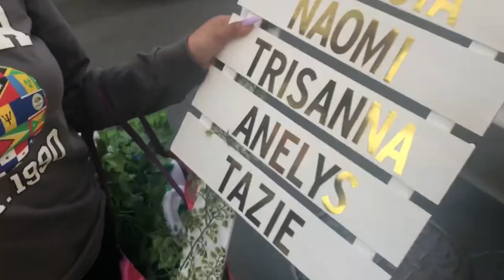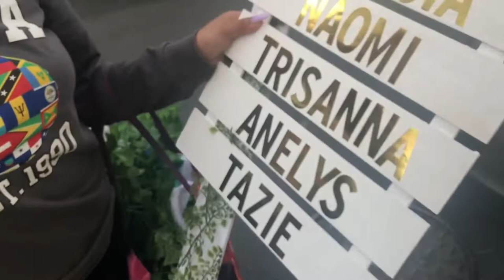SOCA Pageant 2019 Vol. 3 PAGEANT REVEAL DAY & BAMN SHOWCASE!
We have been revealed! Pageant reveal day was so fun and hectic. One of the best days next to pageant.

Age: 19
Camera: Nikon D5100
Edit: Final Cut Pro X